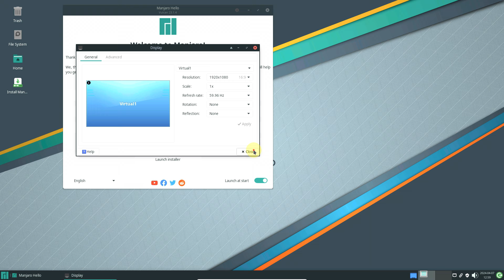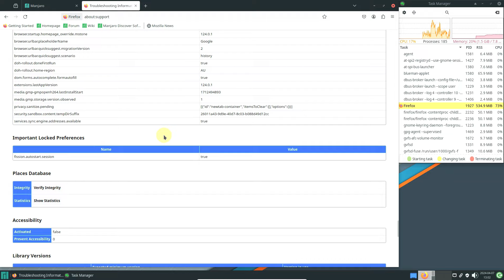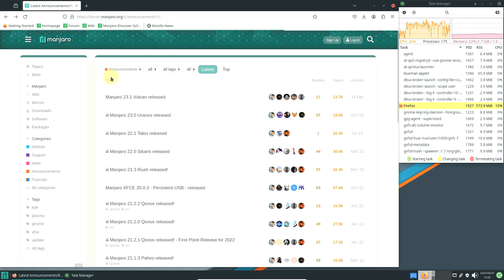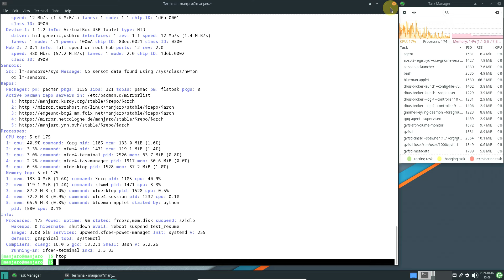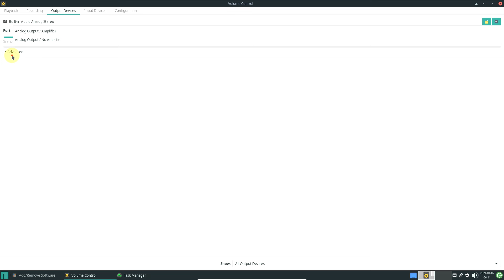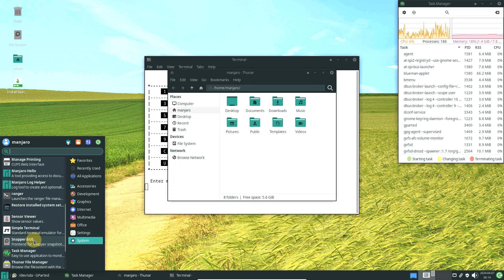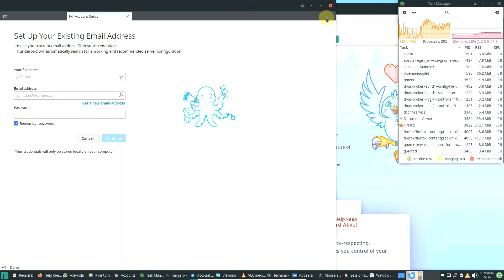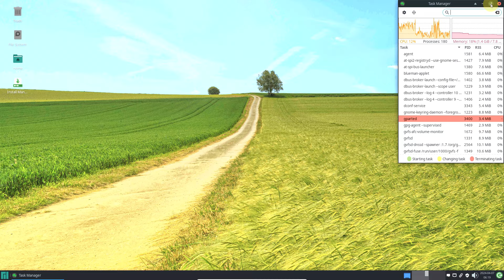The Manjaro Linux is a breath of fresh air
In This Video We Are Looking At Manjaro Linux testing update 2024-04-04 announced.

:: Manjaro  23.1.4  ::

Manjaro testing update 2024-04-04 version has been announced. While it was said that we were happy to announce the Manjaro testing update 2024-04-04 , it was stated that in addition to the Xfce desktop environment, KDE Plasma and Gnome versions of the system were also included in the mirrors. The system is available with GNOME 46, KDE Plasma 6.0.3 and Xfce 18 desktop environments; Mesa 24.0.4 with KDE Gear 24.02.1, LibreOffice 24.2.2 and 7.6.6, XWayland 23.2.5, X.Org Server 21.1.12, Firefox 124.0.2, Qt 6.6.3, Pipewire 1.0.4, Phosh 0.37 It contains packages like .1. It is stated that most kernels have been updated.

Notable Package Updates
:gnome: GNOME 46 38
:kde: Plasma 6.0.3 56
Mesa 24.0.4 5
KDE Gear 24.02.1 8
LibreOffice 24.2.2 & 7.6.6 6
Phosh 0.37.1 7
Pipewire 1.0.4 10
Qt 6.6.3 4
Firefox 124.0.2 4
XWayland 23.2.5 and X.Org Server 21.1.12: X.Org Security Advisory: April 3, 2024

Todays Video - Manjaro Linux testing update 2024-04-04 announced!